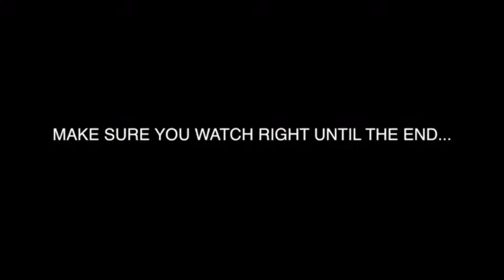I Spent the night in woods (it was scary I got lost)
In this video I spent the night in the woods.To test to see how difficult it would be as-well as to see my survival skills.Thats why I spent the night.So recently I Spent the Night in my parents car a (with no supplies) and it was so uncomfortable and got a bit noisy. So this time I’ve taken it to the next level by spending the night in the forest/woods.before I begin do not try this at home.This challenge was so scary.So this is the overnight challenge in the woods.

Family friendly